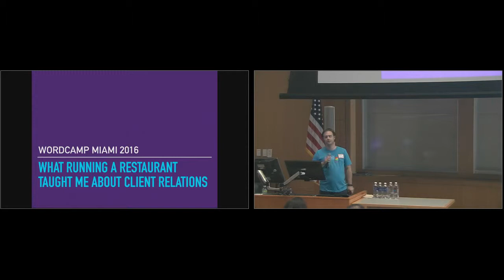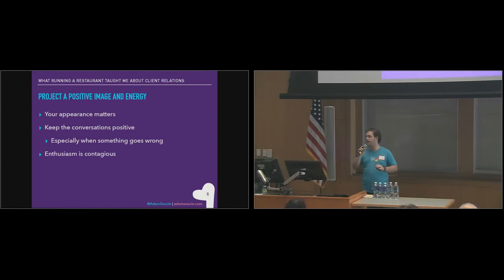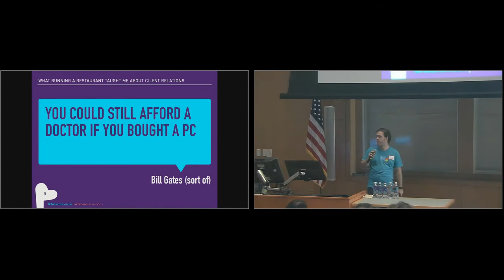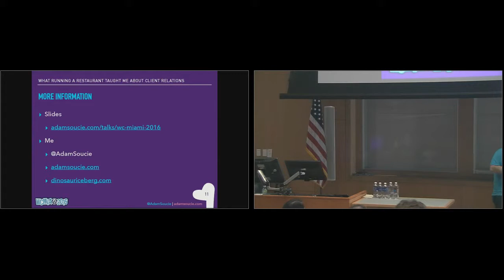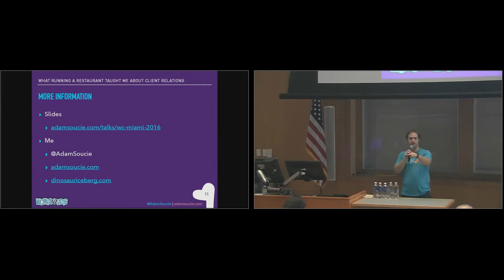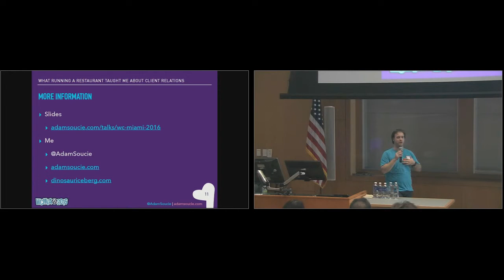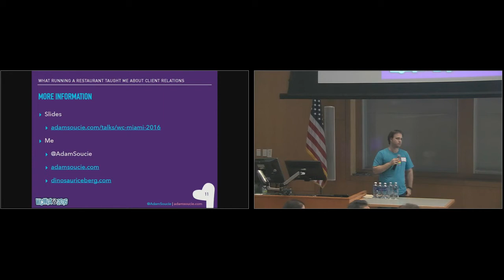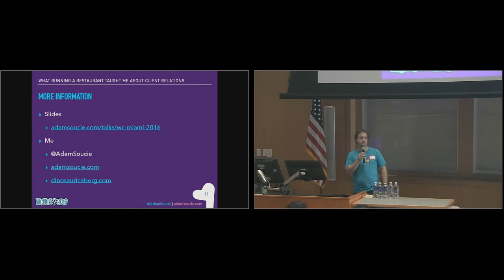Adam Soucie: What Running a Restaurant Taught Me About Client Relations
For the past year, Adam has helped run his family’s restaurant, Grandaddy’s. In this lightning talk, he’ll share how whether your selling waffles or widgets, you need to relate to the customer, build a rapport, and anticipate their needs before they even ask.